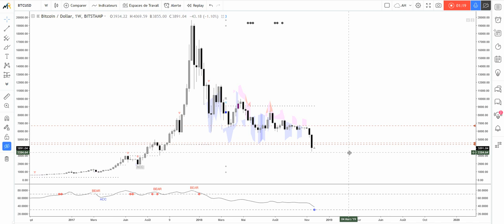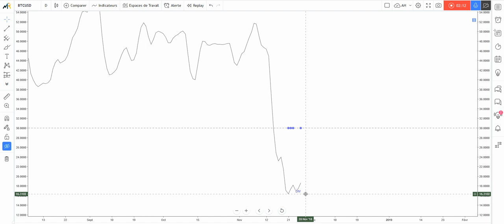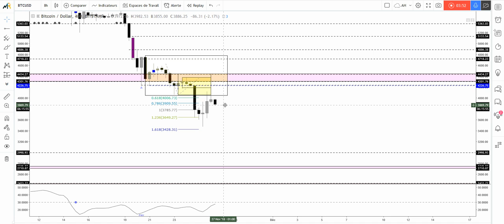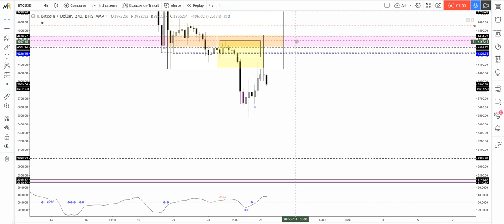[Market_Reader] TOPO BITCOIN 26Nov: L'EMPIRE CONTRE ATTAQUE?